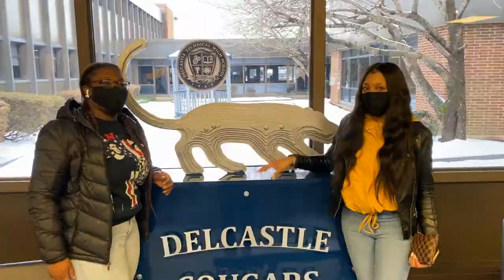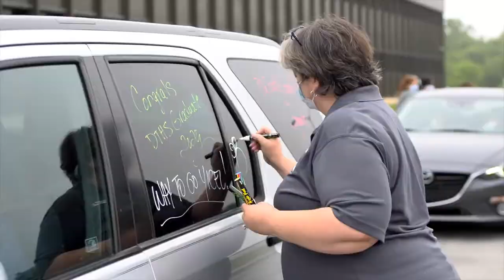Delcastle Class of 2025 Admissions Video